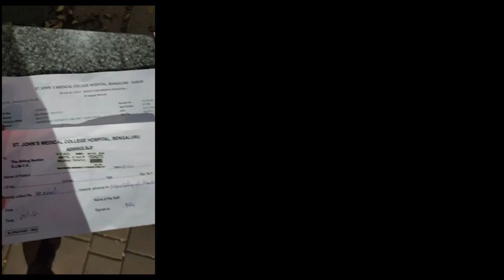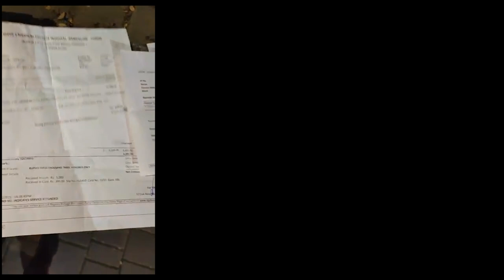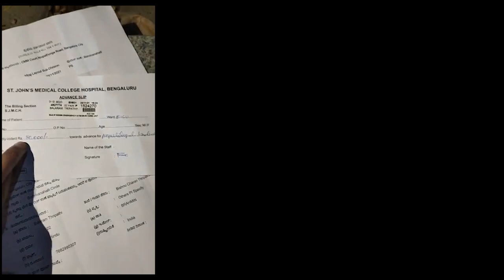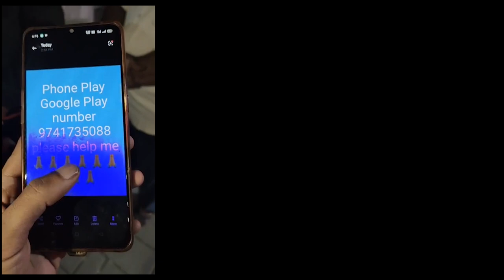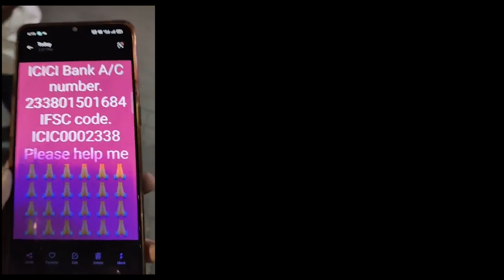Subhasis Sarangi Live Today !ollywood tak sequence 10 15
This video Is About Subhasis Sarangi Live Today !ollywood tak sequence 10 15